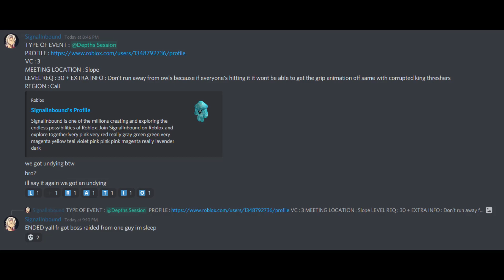1v15 BOSS RAIDING UNNAMED | Deepwoken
Inu 3724